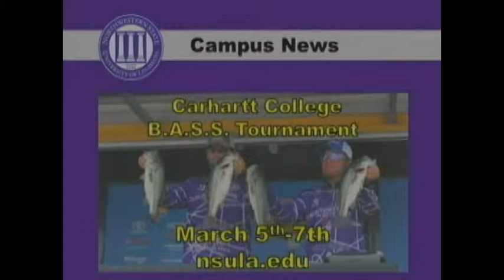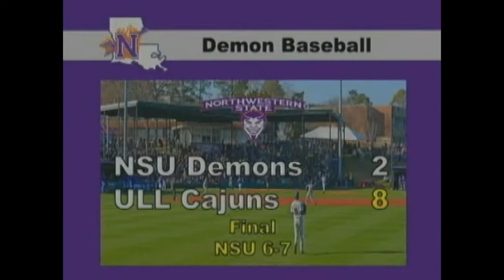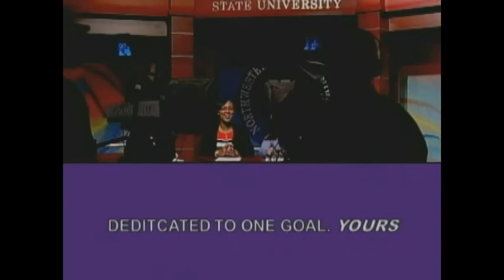Kathleen Barkley--Demon Sports Blitz on NSUTV